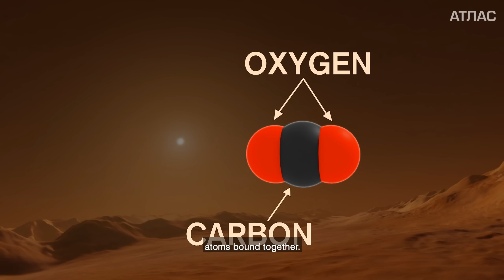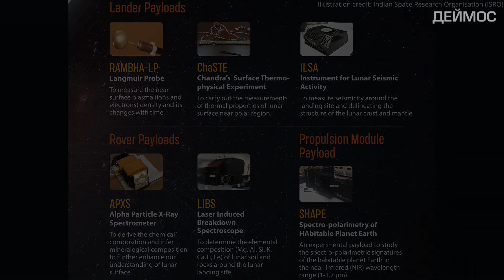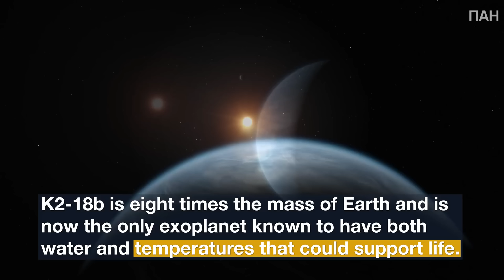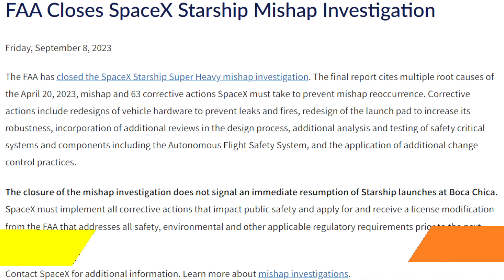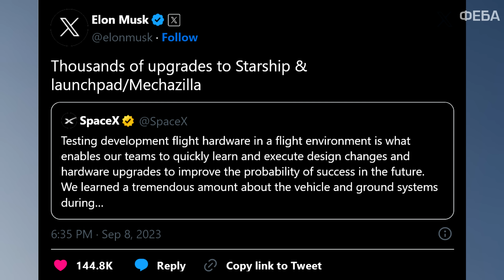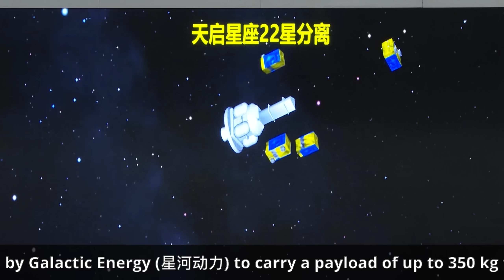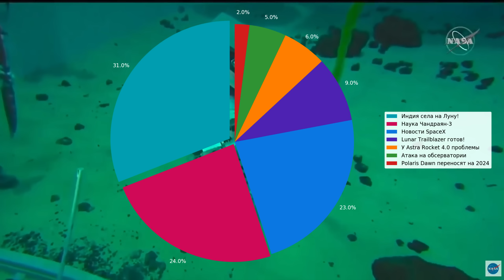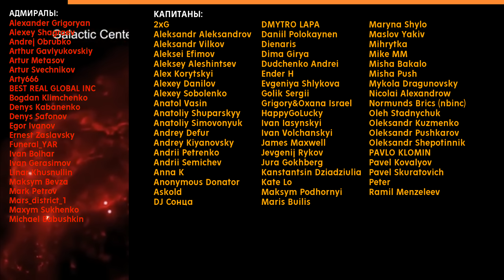НА МКС "НАПЕЧАТАЛИ" КОЛЕНО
Bitcoin: 3ChHFc8UCZVmbKv9c17GbjAGVktCLi6KSm
Ethereum: 0xda7685fe7dc9303aa910211a7db7b1fd50bf85f7
USDT (TRC20): TSi2QzEVoASh2sJ92BwzQxcdKCdnfXf6Hv

00:00 Intro
01:00 Добыли кислород на Марсе [АТЛАС]
02:34 Викрам и Прагъян уснули [ДЕЙМОС]
04:21 Psyche под угрозой [ТИТАН]
05:59 Напечатать колено на МКС [РЕЯ]
07:06 Биомаркеры на мининептуне [ПАН]
08:15 Новости SpaceX [ФЕБА]
10:05 Запуски
15:39 Что почитать?